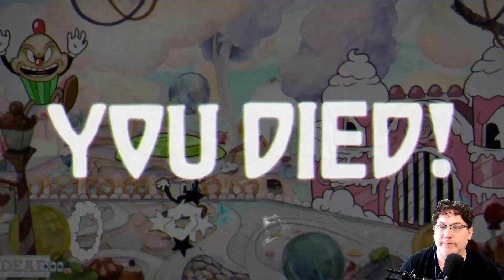Cuphead (PS4) - Teil 03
Hey du! Willkommen zu meinem Let's Play von Cuphead für die PlayStation 4! Ich muss sagen, dass dieses Spiel eines der schwierigsten ist, die ich je gespielt habe. Aber hey, Herausforderungen machen doch Spaß, oder?

Das Spiel ist im 1930er Jahre Cartoon-Stil gehalten und die Musik passt perfekt dazu. Ich liebe die Art und Weise, wie sich das Spiel anfühlt und wie es aussieht.

Cuphead ist ein Run-and-Gun-Spiel mit Boss-Kämpfen und Plattformelementen. Es ist nicht nur die Schwierigkeit, die das Spiel so anspruchsvoll macht, sondern auch die schnelle Reaktionszeit, die man braucht, um erfolgreich zu sein.

In diesem Let's Play werde ich versuchen, so weit wie möglich durch das Spiel zu kommen. Ich kann nicht garantieren, dass ich jedes Level auf Anhieb schaffe, aber ich werde mein Bestes geben!

Also, lehne dich zurück, entspanne dich und schau zu, wie ich versuche, die schwierigen Herausforderungen in Cuphead zu meistern. Ich hoffe, du hast genauso viel Spaß dabei zuzuschauen wie ich beim Spielen habe!